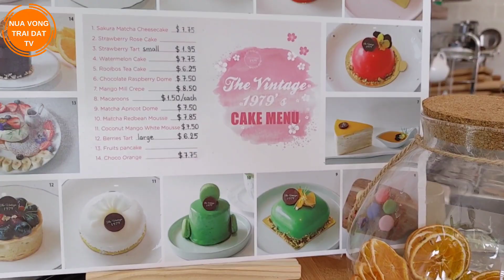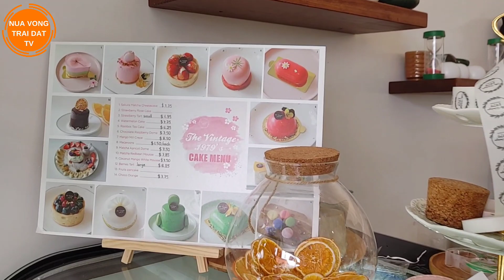Tìm được tiệm Bánh và Cafe xinh "hết nấc" ở Little Saigon | Tin Cộng Đồng | Nửa Vòng Trái Đất TV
Donation - Ủng hộ NVTDtv, bạn có thể gửi qua 3 cách:
1.
2. Bitcoin BTC Address: 1unjXLRNrmiw7xMBuws6vTSbfUTsnjiVD